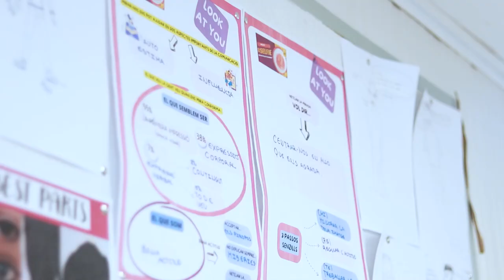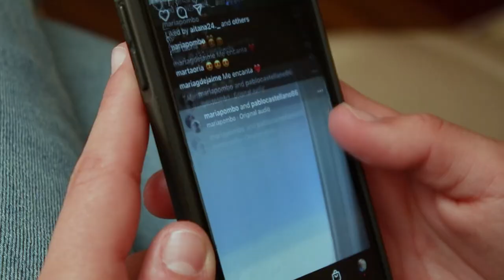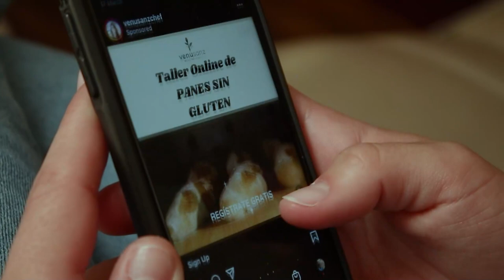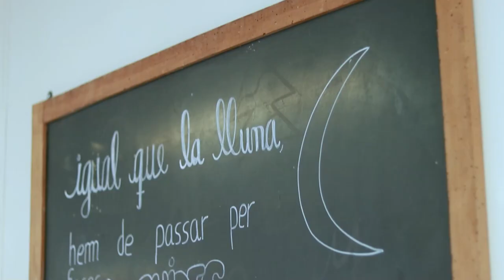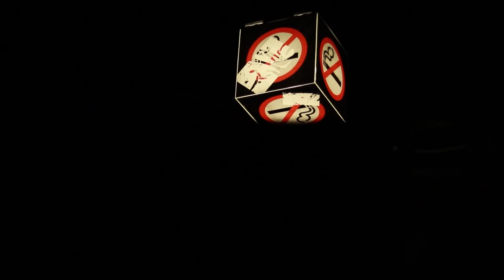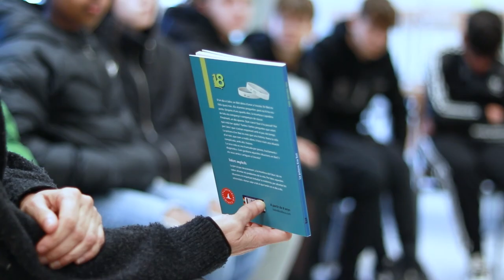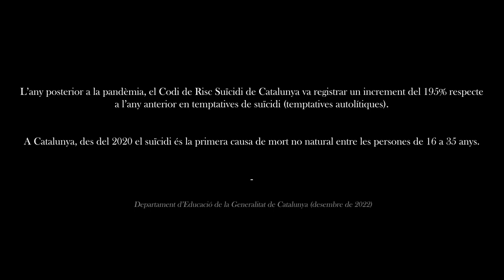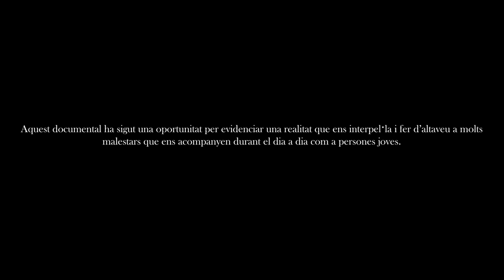Documental Diàlegs Connectats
Diàlegs Connectats és una peça documental creada per quatre joves garrotxines que evidencia una realitat que les interpel·la i que vol ser un altaveu a malestars que acompanyen el dia a dia de moltes persones joves.

Un documental humà, real i ple de sensibilitat on s’entrellacen històries de vida de joves, professionals i famílies amb la intenció de fer córrer, com una taca d’oli, el missatge de posar la salut emocional juvenil al centre de les intervencions en aquest context social.

Àrea d'Educació i Joventut del Consell Comarcal de la Garrotxa